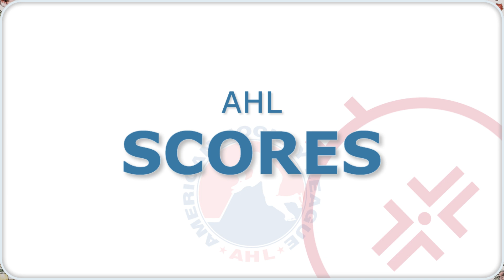AHL Highlights Oct 19, 2024 | Standings and Schedule | American Hockey League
00:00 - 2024–25 American Hockey League (AHL) season

00:10 - Scores for Saturday, October 19
00:21 - Standings
00:32 - Schedule for Sunday, October 20